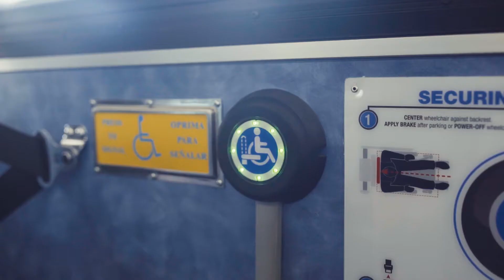Change Is Here